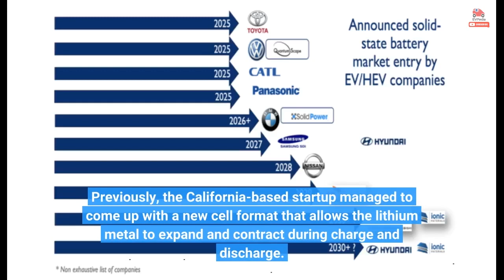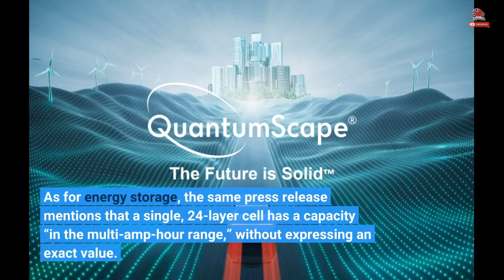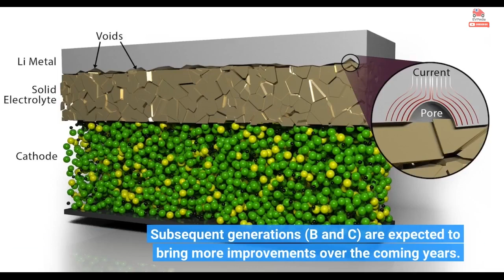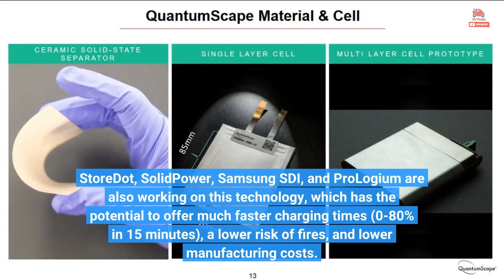First Batch Of Solid-State Batteries Shipped By QuantumScape To EV Makers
QuantumScape, one of the most well-known solid-state battery developers, shipped its first batch of 24-layer lithium-metal cells to electric vehicle manufacturers for in-house testing. According to the company’s official press release, these prototype cells are known internally as “A0” samples and represent QuantumScape’s biggest milestone for 2022. Previously, the California-based startup managed to come up with a new cell format that allows the lithium metal to expand and contract during charge and discharge. The company says this is a hybrid between prismatic and pouch cells, and it’s one of the key improvements that allowed it to move forward with development and send its first batch of prototypes to original equipment manufacturers (OEMs). As for energy storage, the same press release mentions that a single, 24-layer cell has a capacity “in the multi-amp-hour range,” without expressing an exact value. This is understandable, considering the development of this technology still has a long way to go until it reaches mass production. “While this milestone brings us closer to our ultimate goal, there’s still a lot to do before this technology becomes a commercial product, and we now turn our attention to this important work,” said Jagdeep Singh, CEO and co-founder of QuantumScape. The A0 samples sent to OEMs for testing are part of the company’s first generation of prototypes and feature 24 layers, each comprising a solid-state separator, a cathode, and an in-situ-formed lithium-metal anode. Subsequent generations (B and C) are expected to bring more improvements over the coming years. QuantumScape has the Volkswagen Group and Bill Gates among its biggest investors, and last year it managed to achieve an impressive goal in the laboratory with an older, 10-layer cell prototype. The tested cells retained more than 80% of their capacity after 800 charging cycles or the estimated equivalent to 240,000 miles (386,000 kilometers) of driving an EV. The Californian company isn’t the only one trying to bring solid-state batteries to market. StoreDot, SolidPower, Samsung SDI, and ProLogium are also working on this technology, which has the potential to offer much faster charging times (0-80% in 15 minutes), a lower risk of fires, and lower manufacturing costs.